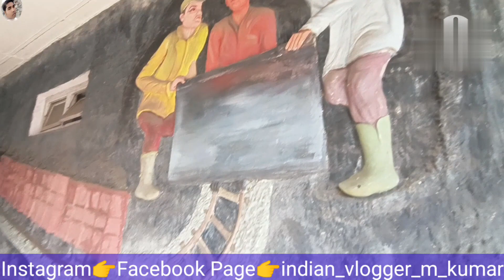Ledo Guwahati InterCity Express Train Journey | Travel Vlog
Hello
Friends,Swagat Hai Aap Sabhi Ka Mere Channel...Indian Vlogger M Kumar. Agar Apne Abhi Tak Mere Channel Ko Subscribe Nhi Kiya Hai To Abhi Channel Ko Subscribe Kar Ball Icon🔔Ko Dawa Le Taki Har Vedio Ka Notification Aap Tak Jay Aur Aap Humesha Mere Sath Tour And Travel Aur Har Trah Ke Vedio Vlog Ke Sath Jude Rahen...Thank You🙏🙏🙏

Youtube Seaches:-
1 guwahati ledo intercity express
2 ledo guwahati intercity express
3 ledo intercity express
4 guwahati intercity express
5 intercity express
6 ledo guwahati intercity express full journey
7 guwahati ledo intercity express full journey
8 guwahati ledo intercity express train journey
9 ledo guwahati intercity express train journey
10 guwahati
11 ledo
12 travel vlog
13 train journey vlog
14 travel vlog 2023